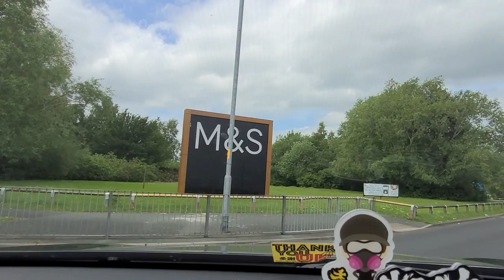Warrington領航，偷閒由Great Sankey High School 去Ikea買家品